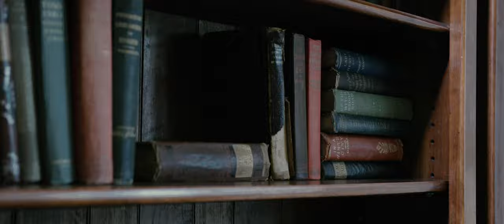Marry Her - Maddy McKenzie (Official Music Video)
My Links!